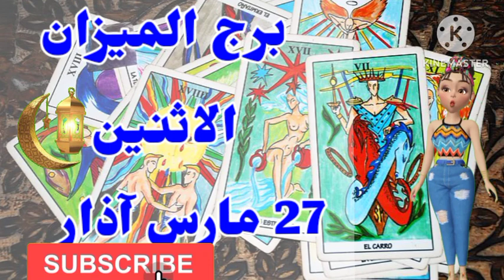برج الميزان غداً // الإثنين 27 مارس 2023 // توقعات برج الميزان اليوم الاثنين ٢٧-٣-٢٠٢٣ // 27/3/2023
برج الميزان اليوم ماغي فرح
مشاهير برج الميزان
رجل برج الميزان
مواليد شهر 10 برج الميزان
ماذا يحب رجل الميزان في جسد المرأة